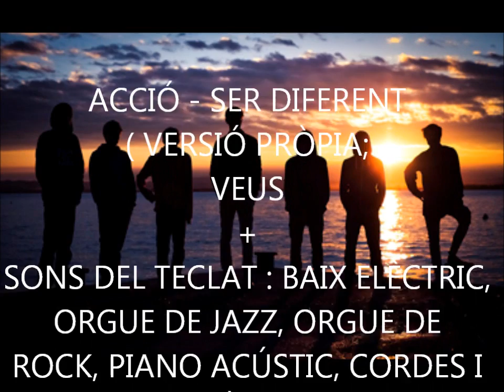ACCIÓ - SER DIFERENT (INSTRUMENTAL & VOCAL COVER)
Jo cantant en diferents pistes d'àudio la cançó "Ser diferent" del grup català Acció, inclòs en el CD de la Marató de TV3 de l'any 2014. L'acompanyament instrumental està fet amb sons del meu nou teclat (baix elèctric, orgue de jazz, orgue de rock, piano acústic, cordes i xilòfon), i les imatges es corresponen a l'spot promocional de l'edició 2014 del programa i a les imatges finals del mateix, amb el marcador final de diners recaptats amb les donacions voluntàries. Espero que us agradi molt! :)